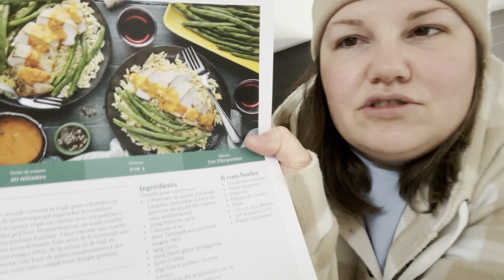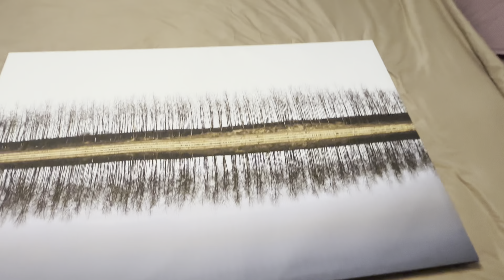VLOGMARS 8 | changements: Vlogmars, chambre & ménage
Bienvenue sur ma Chaîne. Je m’appelle Annick , j’ai 37 ans, un fiancé André et un pitou Charlo (1an) .Si tu m’entends parler de Mo c’est mon petit pitou d’amour au ciel🤍

Moi et André sommes tous les deux entrepreneurs.
J’ai une entreprises de création, personnalisation , lettrage, gravure etc . C’est pas mal diversifiée. Si tu veux en savoir plus, suis ma page @creationmoi sur instagram.
Sur facebook, si tu habites par chez nous🤍

Mon chum a une entreprise de soudage 🧑‍🏭

Nous sommes Acadiens et habitons tout près de la mer au Nouveau-Brunswick (Canada)
Et oui, c’est de là que viens ma petite accent bien à moi. 🔵⭐️⚪️🔴

Bienvenue dans ma belle petite communauté bienveillante. Ici on aime ca jaser . Je reponds à tout le monde 💜…et si jamais tu veux me suivre sur insta , c’est @annickguitard